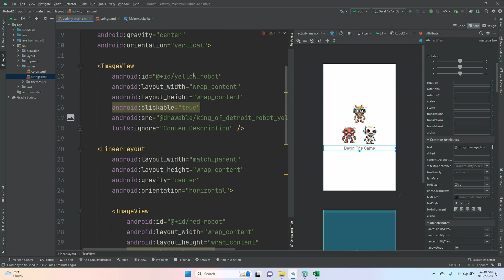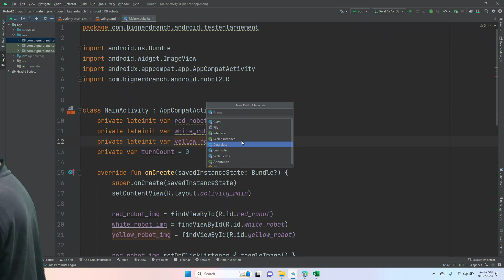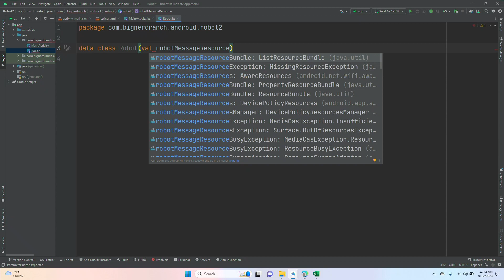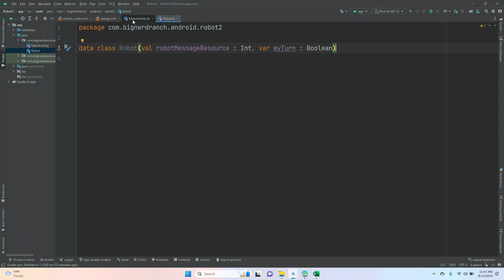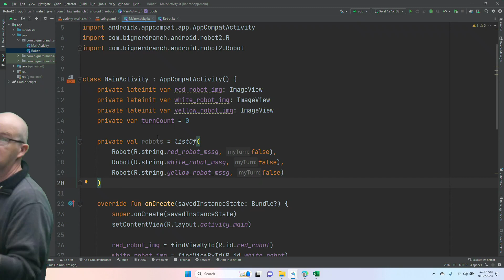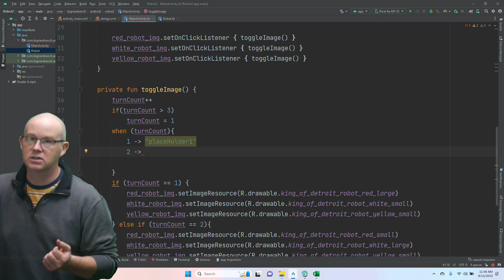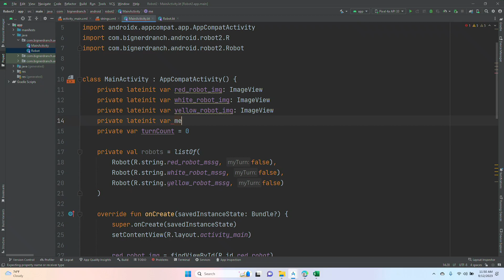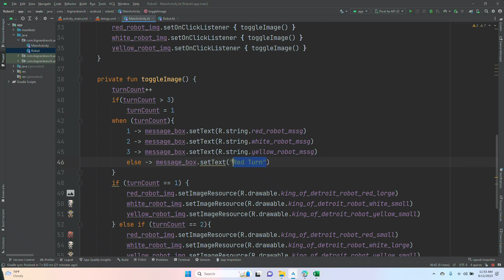Ch2 With Robots Part 2 WHEN, Robot Data Class, and listOf